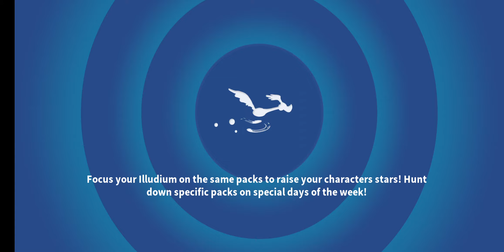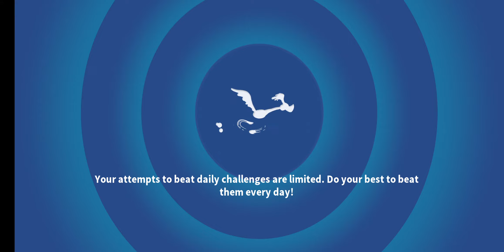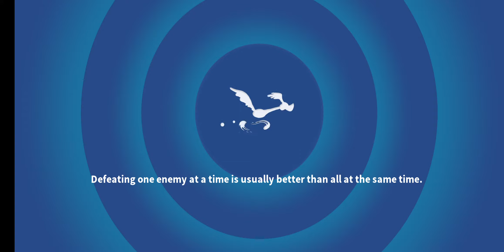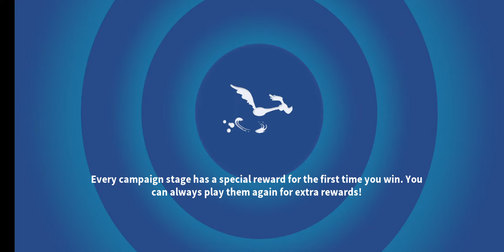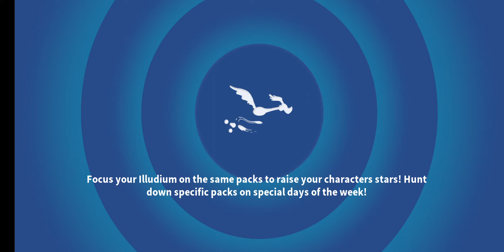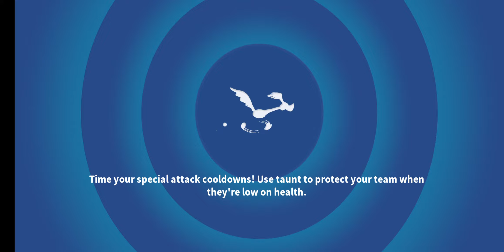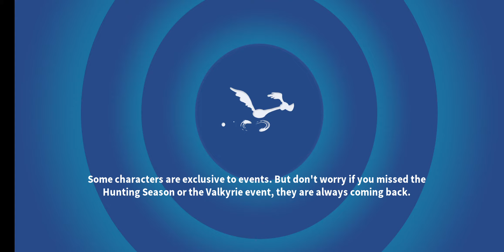[THE PIG KAHUNA] RANK-UP! - ACT 2 - ALL BATTLES [LOONEY TUNES WORLD OF MAYHEM]